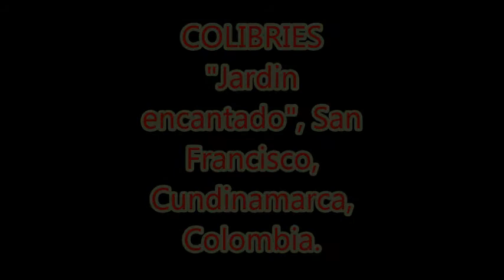Colibrí (Trochilidae)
Registrados en la propiedad  denominada "El jardín encantado", ubicado en la  Cl. 2 #11-261, en San Francisco, Cundinamarca.
También se les conoce como, quindes, tucusitos, picaflores, chupamirtos, chuparrosas, huitzitzilin (idioma nahuatl), mainumby (idioma guaraní) o guanumby